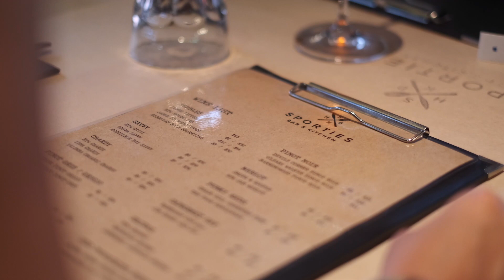The Sporties Hotel in Launceston by Grasshopper Travel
At the leafy end of Charles St, you’ll find Sporties Hotel, Bar & Kitchen, located in the heart of Launceston’s café precinct. Perfect for lunch beneath the trees, a pint on the deck, or affordable accommodation, Sporties will offer you a variety of experiences within its classic venue. In the Bar, we have FOX sports live, 7 days a week, pool table & live music every Friday & Saturday night. Only a short walk from the city centre & the General Hospital with off street parking at the rear of the building. Upstairs, Sporties Hotel offers guests clean, comfortable accommodation within walking distance from the city centre and local attractions. Sporties Hotel accommodation includes free off street parking and Wi-Fi for all guests. Built upon a legacy of great food, drinks and big fun within our awesome venue. Sporties has become Launceston’s favourite place for friends to congregate together and enjoy a casual dining experience.  Sporties Hotel boasts 10 different beers & ciders on tap with great local and interstate wines to match. You can hear great local performers every Friday and Saturday night – live and acoustic in the bar and on the deck every Sunday afternoon over the warmer months. Sporties loves Sport – we show all the great events live on the big screen in the bar during the month.  We also show all major sports featured live on Fox Sports 1, 2 & 3, One HD, ESPN, Fuel and special features with Main Event.  If we are not showing your game please ask Sporties Staff so we may accommodate your sports viewing.